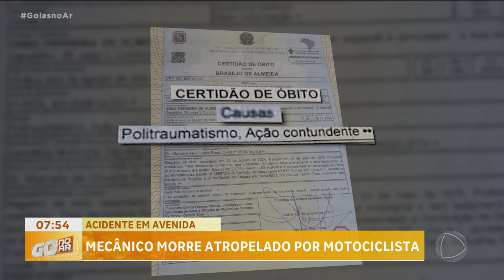ACIDENTE EM AVENIDA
UM MECÂNICO MORREU DOIS DIAS DEPOIS DE SER ATROPELADO QUANDO ATRAVESSAVA UMA AVENIDA NA VILA MAUÁ, AQUI EM GOIÂNIA.  ELE FOI ATINGIDO POR UMA MOTO EM ALTA VELOCIDADE. OS MORADORES RECLAMAM QUE OS MOTORISTAS NÃO RESPEITAM A SINALIZAÇÃO DA AVENIDA.